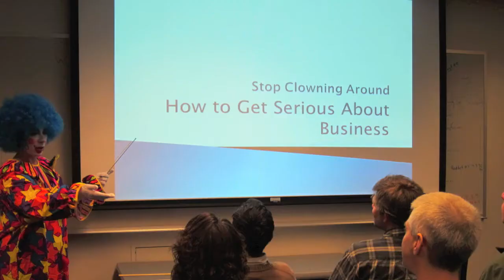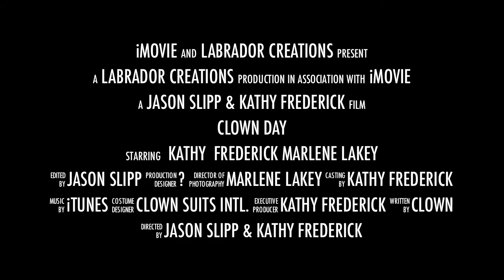Clown Day Trailer 2012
Clown Day, January 20, 2012. Filmed on location at Lehigh University and downtown South Side Bethlehem, PA. for more information.